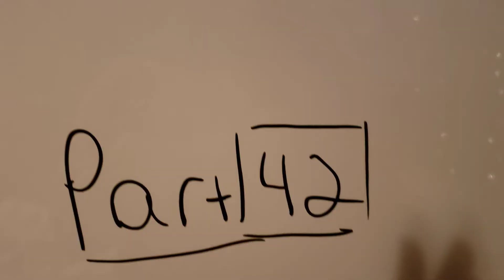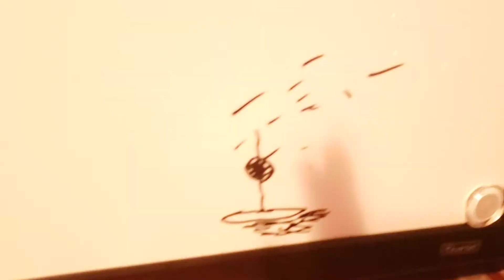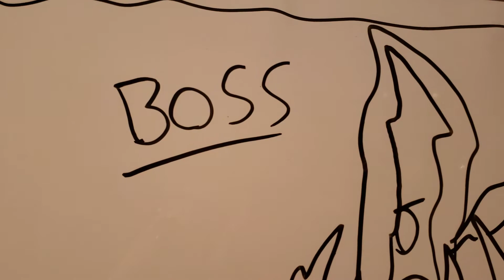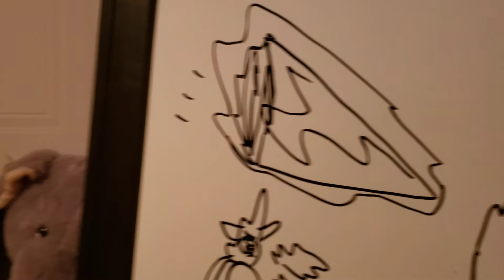Part 42, training time